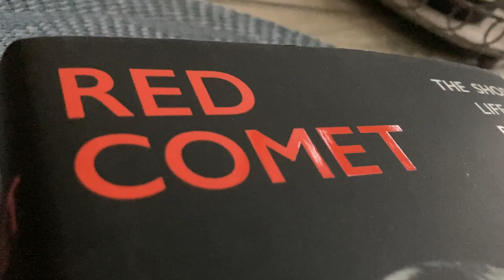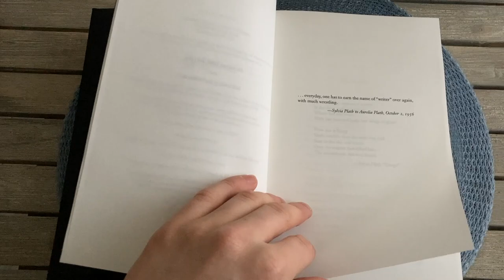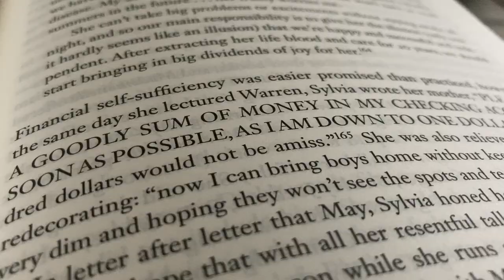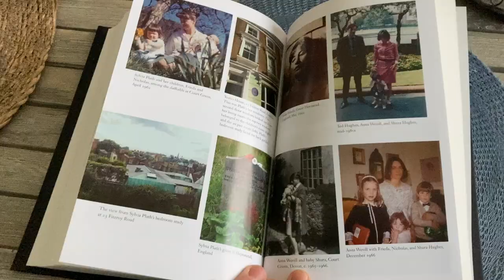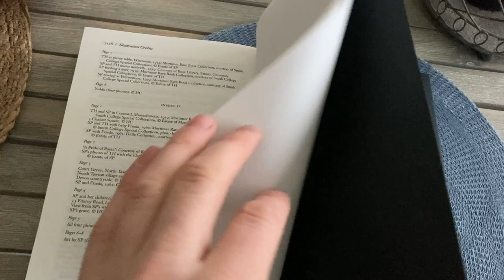Red Comet – Heather Clark / / Book Presentation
Here is the new Sylvia Plath biography: 'Red Comet' by Heather Clark.

✣ ✣ ✣ Music ✣ ✣ ✣

Melancholia – Godmode